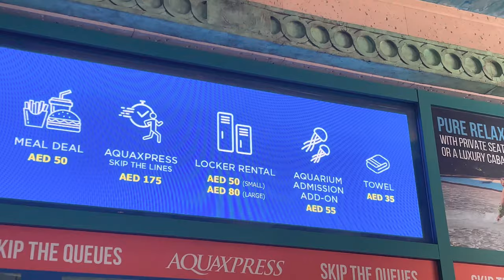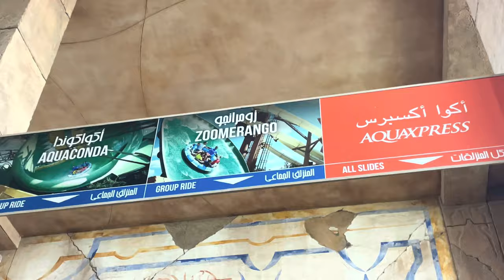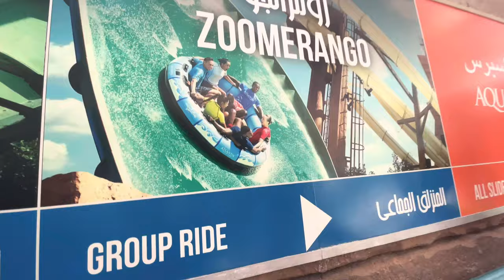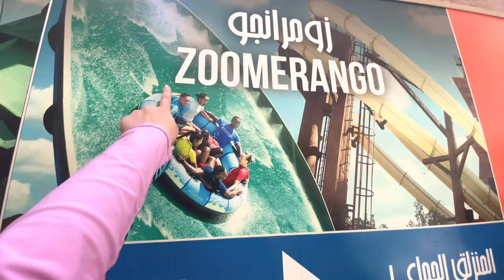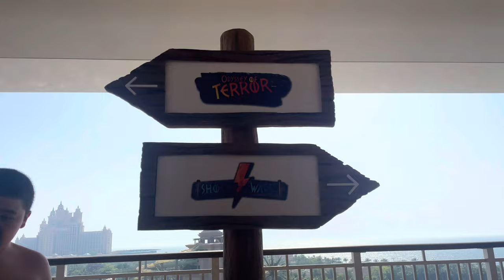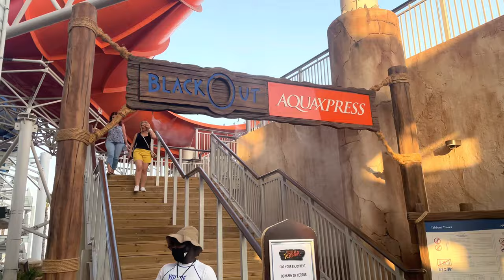ATLANTIS AQUAVENTURE WATERPARK DUBAI 2021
Welcome to the Largest Waterparks Around the World!

Atlantis Aquaventure Waterpark offers 30 slides and attractions with a 1km private beach.

Rates are the Following:

Resident
Adult : AED199
Child : AED179

Non-Resident
Adult : AED320
Child: AED285

Hotelier Discount: AED95 (depends)